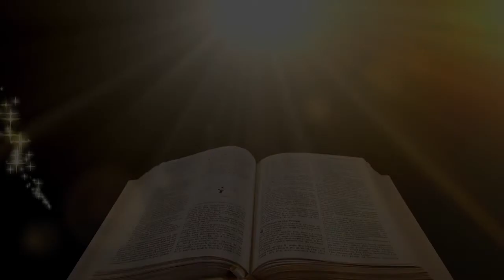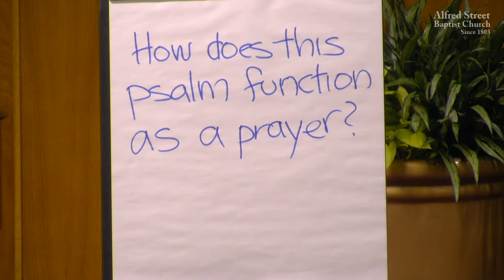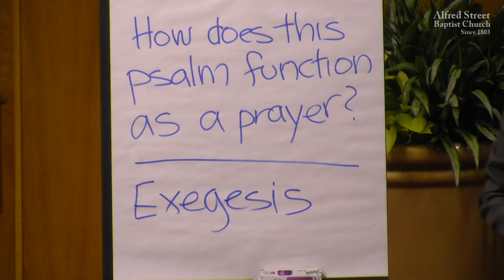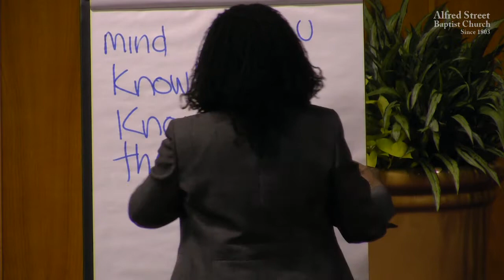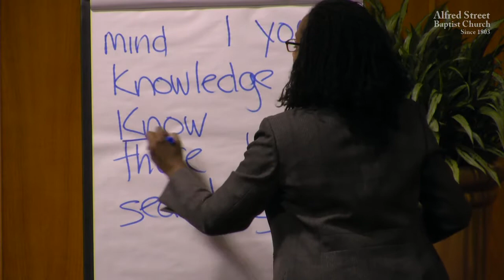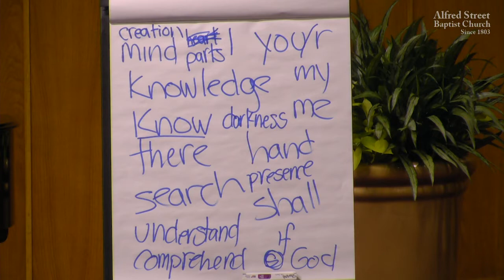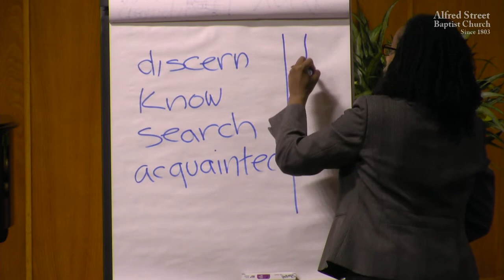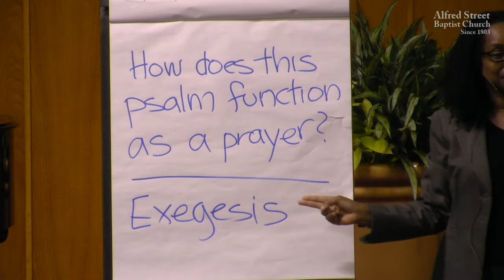November 11, 2014 "Lord Teach Us To Pray Part V" Rev. Dr. Judy Fentress-Williams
7:00 P.M. Bible Study